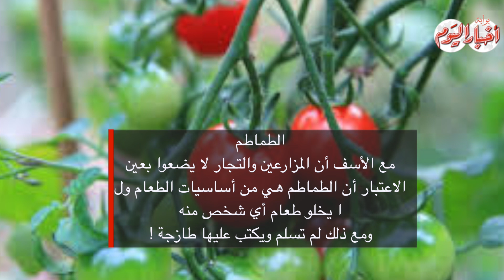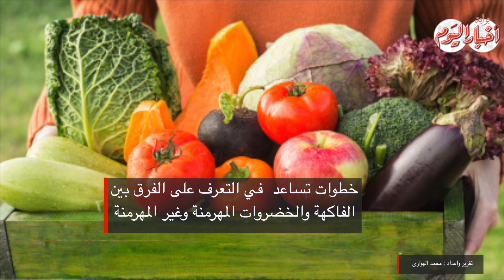أخبار اليوم | كيف تفرق بين الفاكهة والخضروات الطبيعية والمهرمنة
أخبار اليوم | فيديوجراف | كيف تفرق بين الفاكهة والخضروات الطبيعية والمهرمنة
انتشرت في الآونة الأخيرة أحجاما غير طبيعية من الفاكهة أو الخضروات أو ما يطلق عليها«المهرمنة»وأرجع الخبراء هذا إلى النضج قبل الموعد الطبيعي واستخدام هرمونات ومبيدات تساعد على النضج بسرعة دون الانتظار إلى إتمام عملية النضج بشكل طبيعي بهدف التربح.
وترصد «بوابة أخبار اليوم» بالفيديوجراف عددا من الخطوات إلى تساعد  في التعرف على الفرق بين الفاكهة والخضروات المهرمنة وغير المهرمنة.
«حجم الثمرة»
كبر حجم الثمرة سواء من الفاكهة أو الخضراوات عن الحجم الطبيعي المعهود، دليل على أن الثمرة غير طبيعية وربما قد تعرضت للنسب زائدة من الهرمونات والمبيدات مما أخل بحجمها الطبيعي عند النمو والوصول إلى حجم النضج الكامل.
«تغير لون الثمرة»
الفاكهة أو الخضراوات ألوانها معروفة لدي الجميع، ولكن المهرمنة منها لا تحتفظ بلونها الطبيعي مثل الطماطم تجد لونها أصفر أو مائل للون الأخضر والبرتقال تجده يميل للون الأصفر وليس اللون البرتقالي لمعهود.
«ظهور الهرمون داخل الثمرة»
عند قسم الثمرة سواء الفاكهة أو الخضروات إلى نصفين  وفركهما ببعض فإذا ظهر الهرمون واضحا فهي ثمرة غير طبيعية ومهرمنة.
«تغير طعم الثمرة»
تغير طعم الفاكهة أو الخضروات أمر يسهل أكتشافة عند تذوقها، وهو دليل على أن الثمرة نضجت قبل موعدها الطبيعي.
«انكسار النواة وانفصالها»
الفاكهة الطبيعية التي بداخلها نواه كالمشمش والخوخ والمانجو والبرقوق، تكون النواة متماسكة وسليمة حتى يتم أكلها وإذا وجدت منفصلة أو سهلة الكسر فهذا دليل على أن الثمرة تشبعت بالهرمونات.